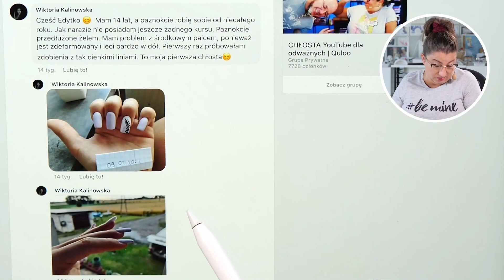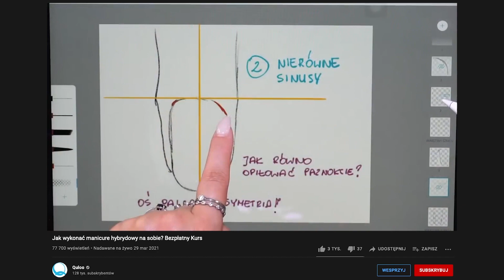Od czego zacząć przygodę ze stylizacją paznokci? | Quloo Shoty #154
Widziałaś?

Cały odcinek znajdziesz na kanale Quloo na YouTube.